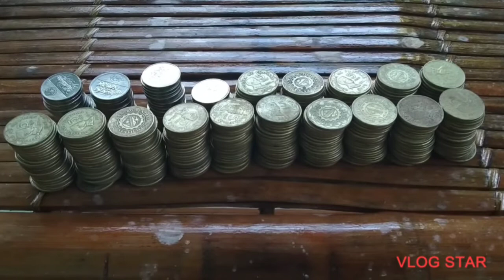KAUNTING PANGKABUHAYAN NA PWEDENG PAGKIKITAAN SA BAHAY LANG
Edit with Vlog Star app